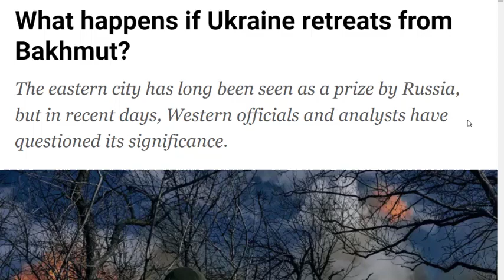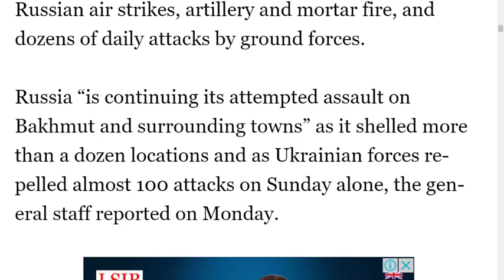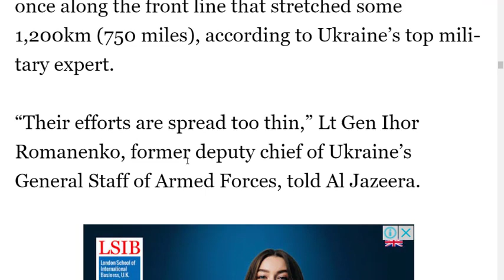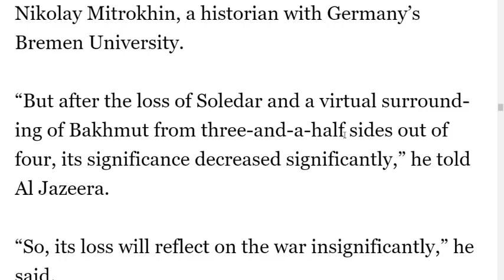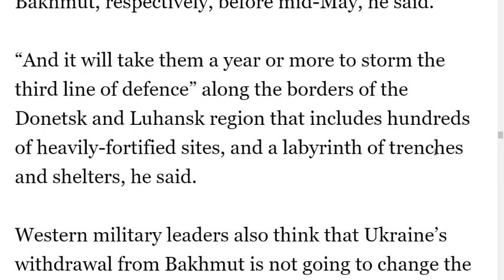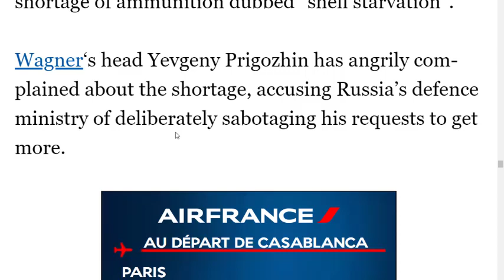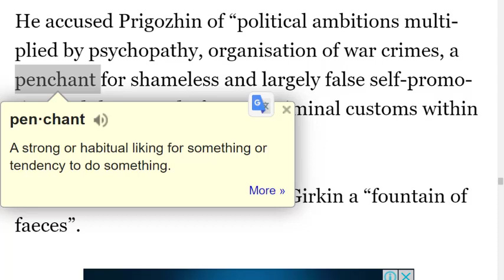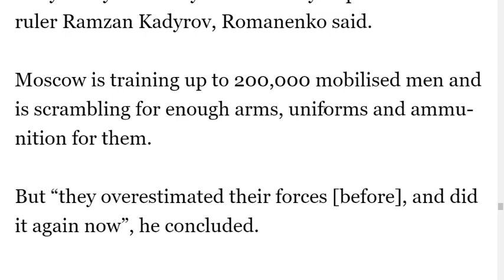تعلم القراءة بالانجليزية مع هذا المقال الطويل وتعلم المئات من الكلمات